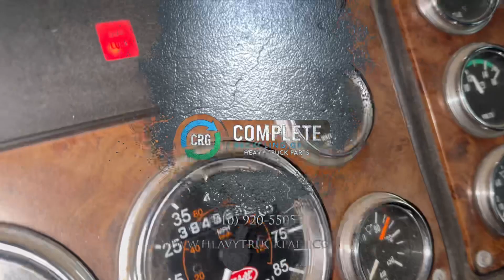(P-39497) 2003 CATERPILLAR C15 ENGINE ASSEMBLY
(Used) 2003 Caterpillar C15 MBN SINGLE TURBO DIESEL ENGINE ASSEMBLY- Displacement: 14.6L, Horsepower: 550, For more information about this item, give us a call. We ship Worldwide! (CRG HEAVY TRUCK PARTS) 929 W PULASKI HWY, ELKTON, MD 21921